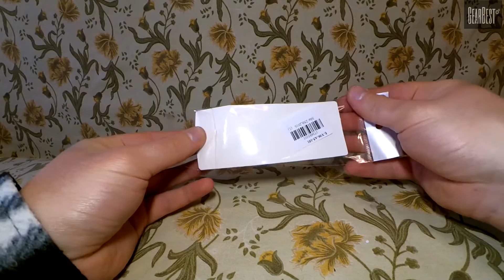White Soldier Key Ring from GearBest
White Soldier Key Ring Pendant 4cm Movie Product
• Soft plastic material key ring
• Cute 3D soldier cartoon design
• Good collection or gift as delicate craft
• Usage for key or bag hanging
• Show your fashion